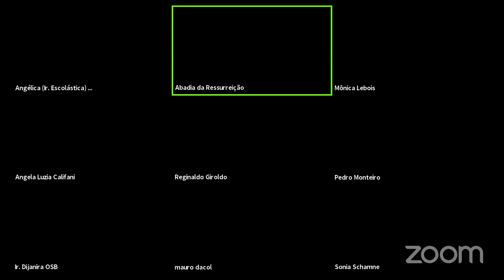ESTUDO DA REGRA DE SÃO BENTO CAPÍTULOS 58 AO 65 DOM BENTO - MOSTEIRO DA RESSURREIÇÃO DE PONTA GROSSA